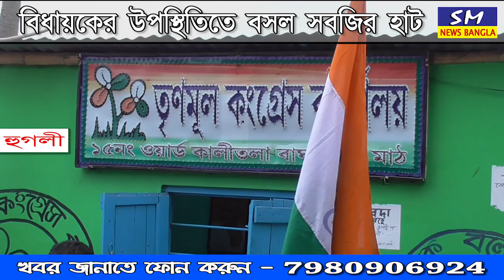চুঁচুড়ার বিধায়কের উপস্থিতিতে বসল সবজির হাট